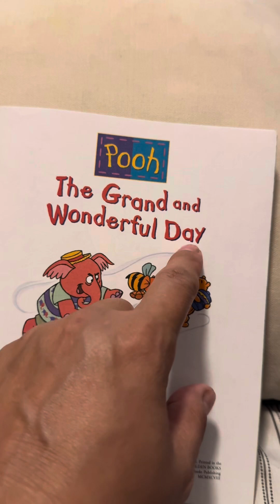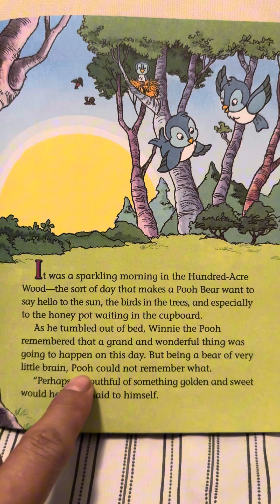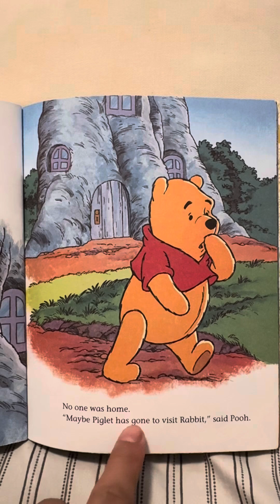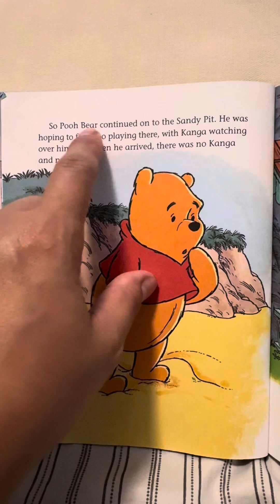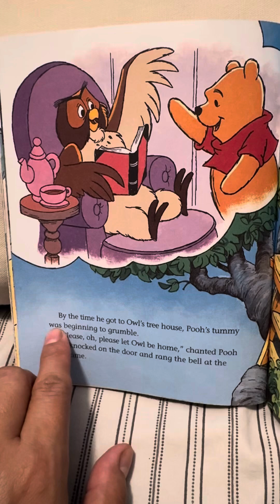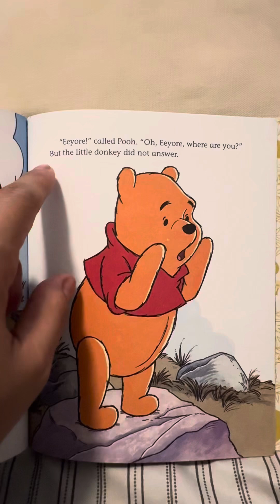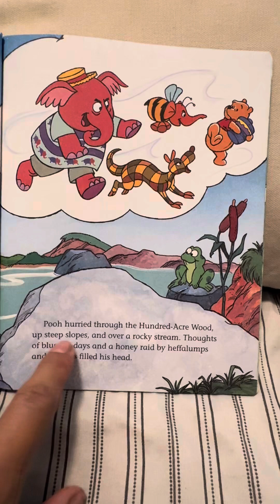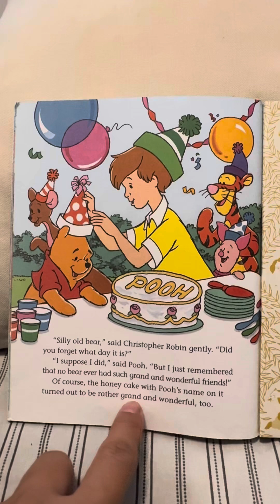Pooh : The Grand and Wonderful Day by Mary Packard